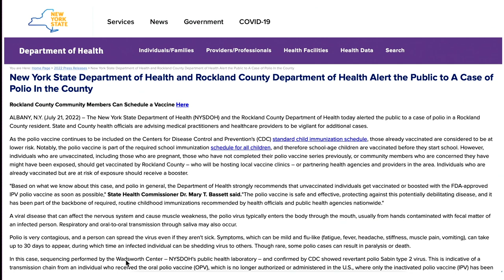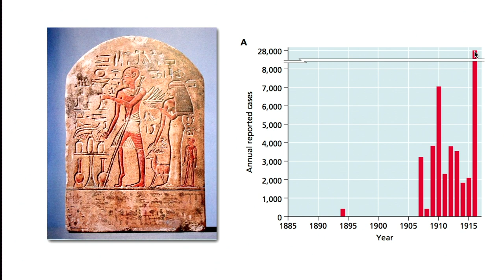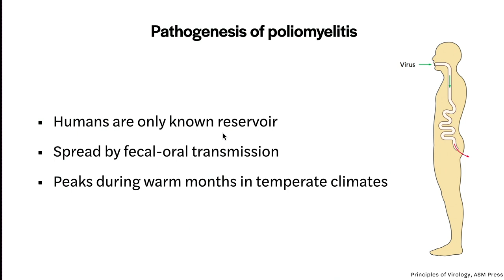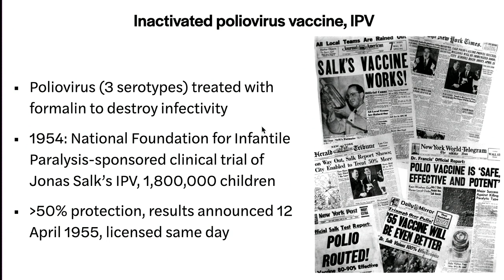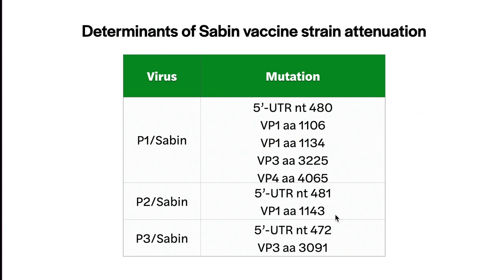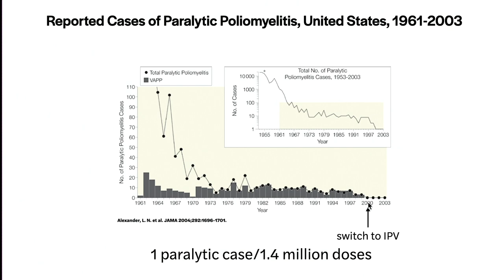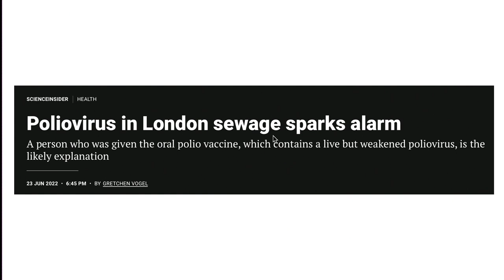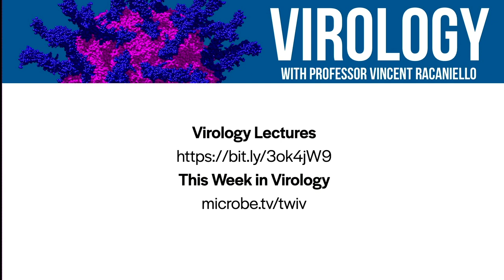Polio in New York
Virologist Vincent Racaniello breaks down the first case of polio in the US in nearly a decade.

If you enjoy our science education, consider becoming a patron of MicrobeTV